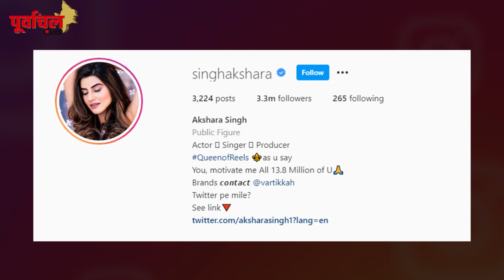बिग बॉस 15 में अक्षरा सिंह की फाडू एंट्री, खूब लगेगा ग्लैमर का तड़का !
भोजपुरी इंडस्ट्री से  बिग बॉस 15 में अक्षरा सिंह की फाडू एंट्री, खूब लगेगा ग्लैमर का तड़का